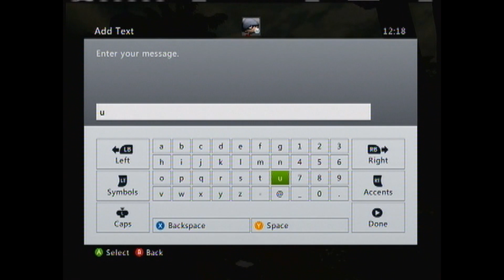Call of duty:MW3 - Trolling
Just having some fun online pissing people off:p